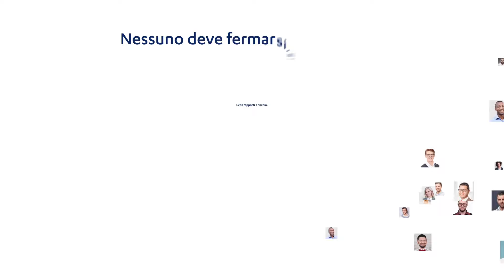L’HIV va fermato. Unisciti a noi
Anche quest’anno quasi 4.000 di contagi in Italia.
E tu cosa fai per fermare l’HIV?